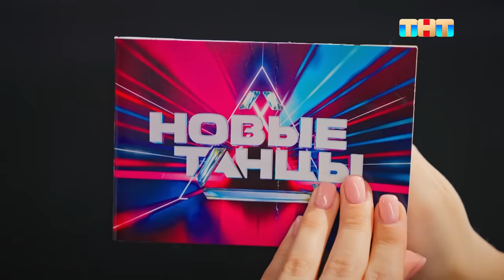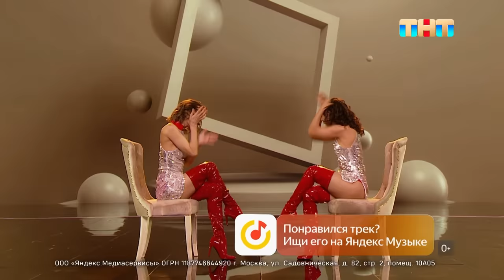НОВЫЕ ТАНЦЫ: 2 сезон 9 выпуск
Лучшие танцовщики пробивают путь к победе! Оценивать выступления участников будут Егор Дружинин, Азамат Мусагалиев и Мигель.

Смотри новые выпуски шоу НОВЫЕТАНЦЫ по субботам в 21:00 на

Кэшбэк 10% на всё до конца года с бесплатной дебетовой Альфа-Картой. Закажите и получите вечное бесплатное обслуживание